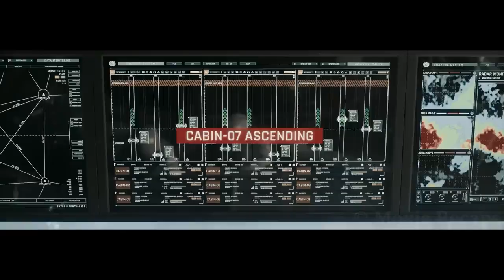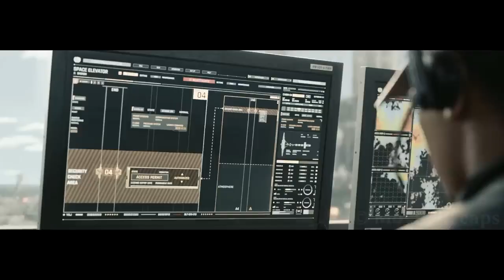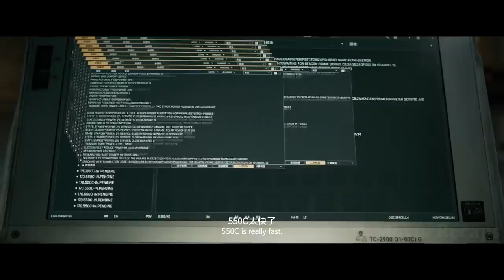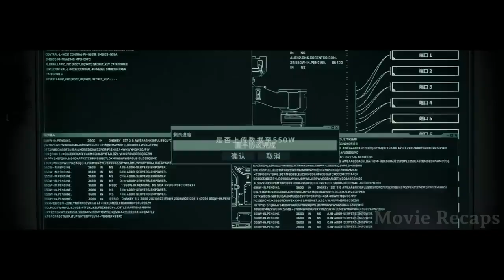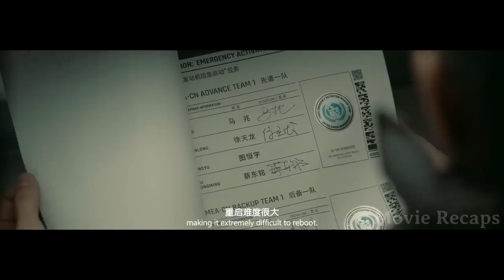Humans Build 7000 Engines To Stop Earth's Rotation Which is Causing Massive Destruction